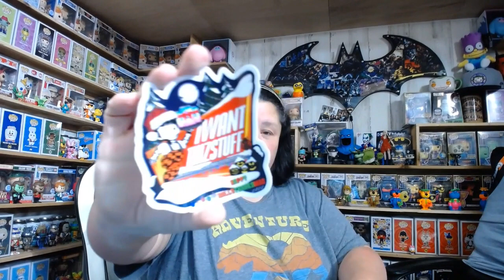I WANT THIZ STUFF KELLOGG'S NFT BOX BATTLE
RALPHIES FUNHOUSE CODE: SASSY